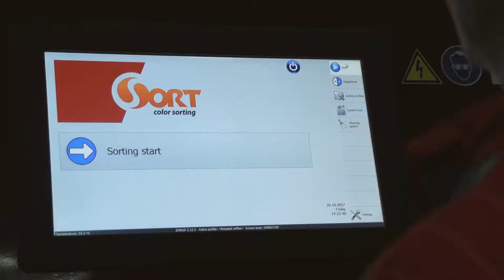Die Sortierung von Hafer (geschält) durch den Farbsortierer Zorkiy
Der Farbsortierer Zorkiy sortiert Hafer (geschält) nach Farbe und Größe und effizient entfernt die Verunreinigungen mit der Genauigkeit bis 99,9%